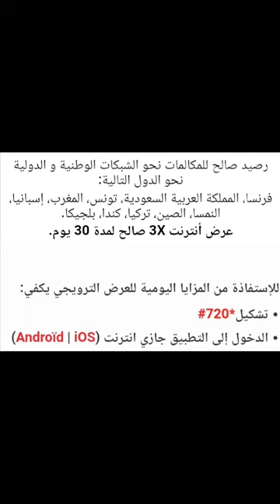عرض تروبجي جديد من جيزي انترنت مضاعفة ثلاث مرات و مكالمات دولية | Djezzy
عرض تروبجي جديد من جيزي  Djezzy انترنت مضاعفة ثلاث مرات و رصيد المهدى صالح للمكالمات المحلية و المكالمات دولية و مكالمات نحو جازي djezzy غير محدود و رسائل القصيرة SMS ايضا غير محدود نحو جيزي صالحة 24 ساعة heures اي يومية و لمدة شهر كامل 30 يوما فيها 1٫5 جيڨا و 6 جيجا لتفعيل العرض شكل #720* او تطبيق جيزي على الأندرويد Android و الأيفون  iOS حمله الحصول على العرض الترويجو الانترنت الضعيفة تؤخذ من شركة إتصالات الجزائر الشركة السلحفاة كما بسمونها اتصلات الجزائر Algérie Télécom و هذا ما قاله Itz Piwi
و الانترنت السريعة نحتاجها في الدراسة و المراجعة و هذا تزامنا مع العودة إلى المدرسة 2020